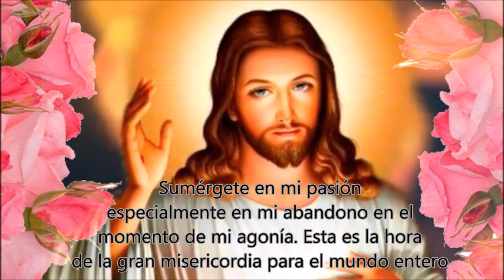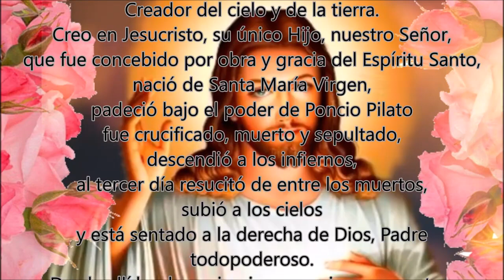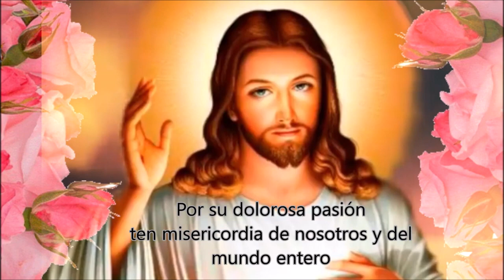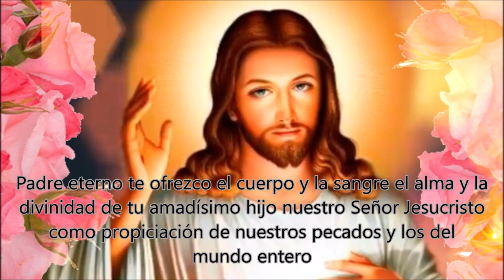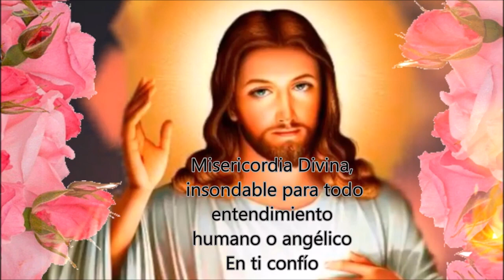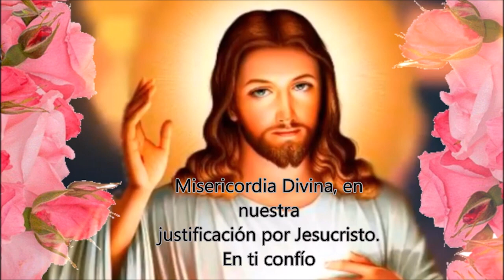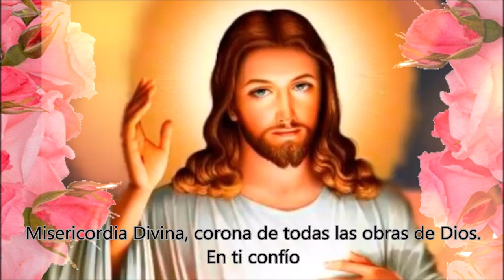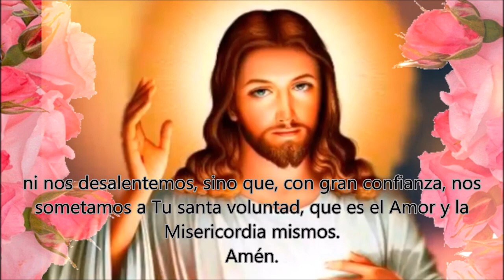CORONILLA A LA DIVINA MISERICORDIA DE HOY